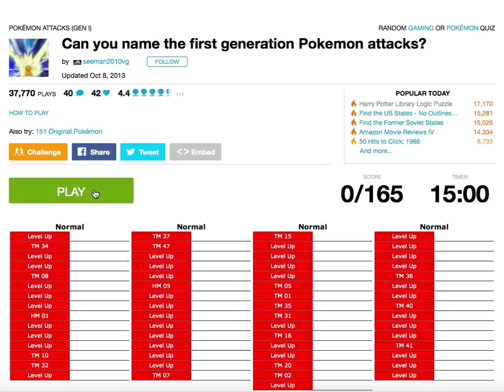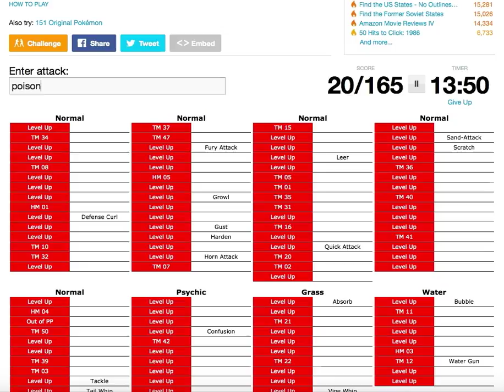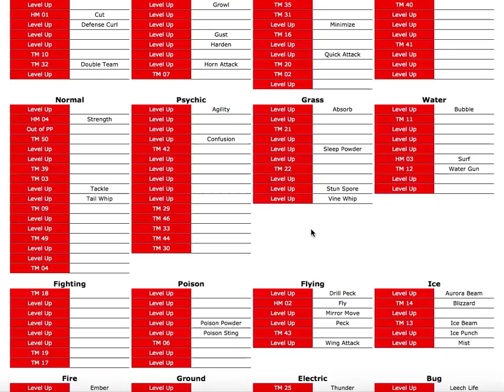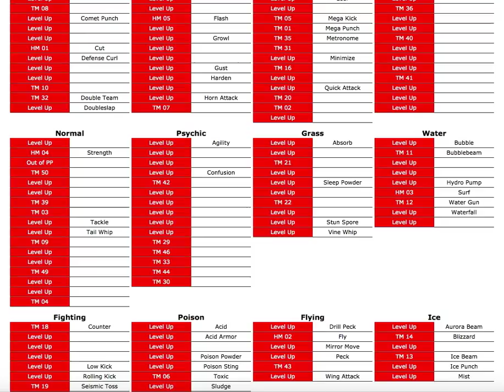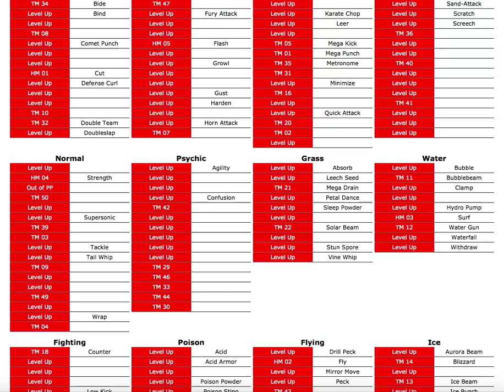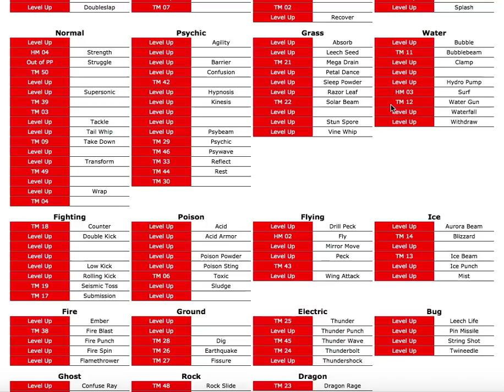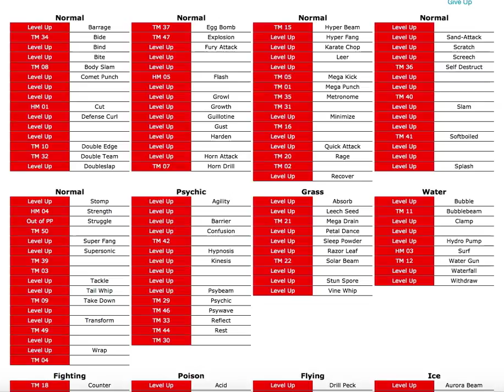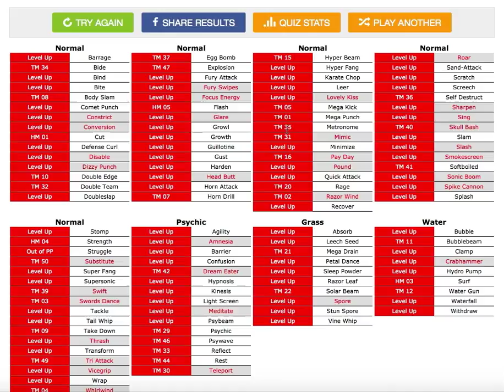Generation 1 Pokemon Moves Challenge!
So many moves! Can we name all 165 generation 1 Pokemon moves in time?!?